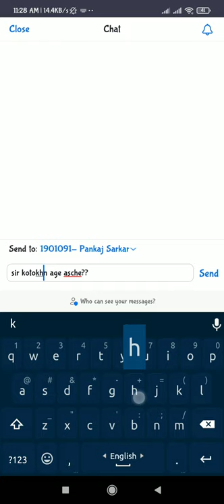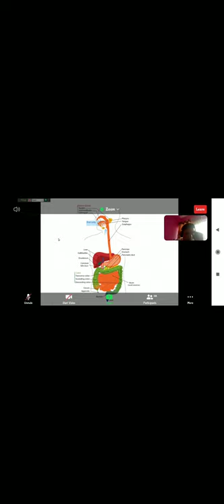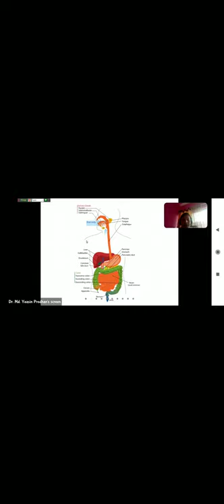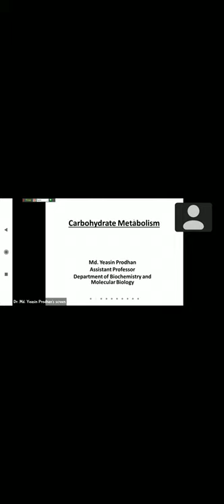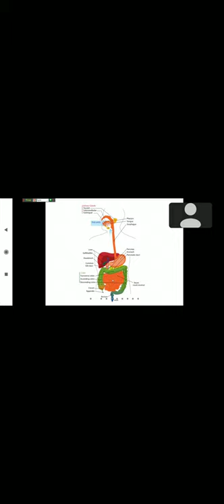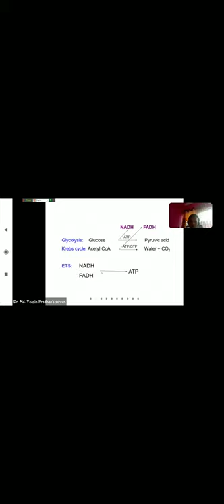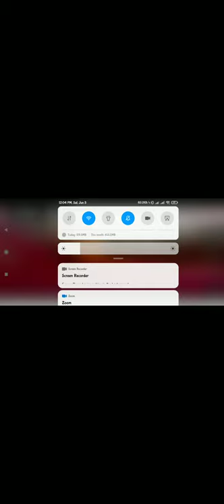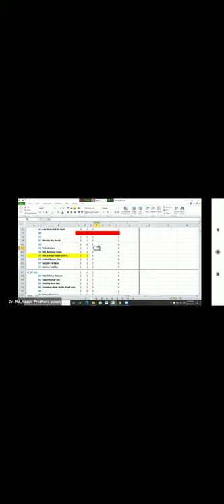BMB, lecture-03, Introduction to carbohydrate metabolism, By Dr Yeasin prodhan sir